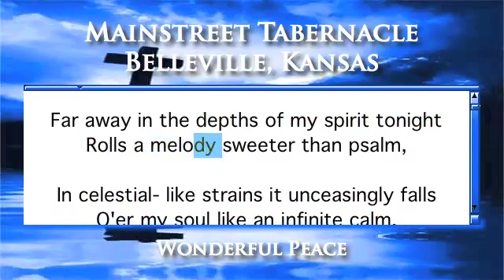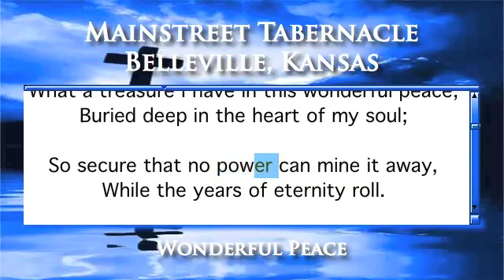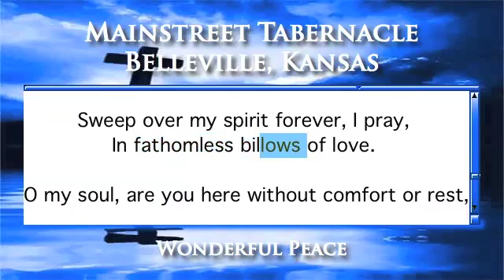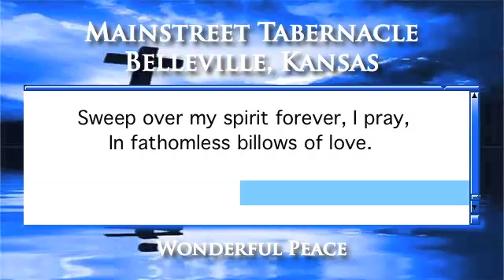Wonderful Peace - Piano Version